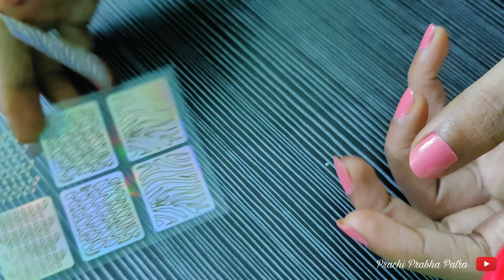Easy Nail Art Design at home | Amazon Best Nail Art Kit | Amazon shopping